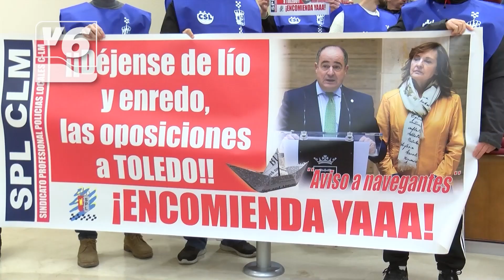EDITORIAL | El Pleno evidenció ayer las formas habituales del alcalde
Carambola de Emilio Sáez ante la mirada atónita de la oposición. El socialista evidenció este lunes en el pleno extraordinario sobre el caso filtración, cómo se las gasta gobernando la ciudad. Anunció la paralización de una de las causas por parte de la Fiscalía, la que atañe a una ex asesora del PSOE. También hizo de su capa un sayo en la sesión plenaria